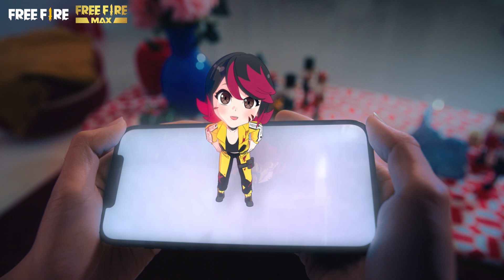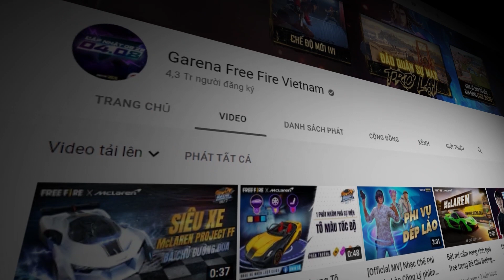“FOREVERMORE” Music Video (ft. WJMILD) | Garena Free Fire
Thưởng thức ngay siêu phẩm âm nhạc "Forevermore" với sự xuất hiện của Kelly, Hayato cùng những màn giao tranh cực cháy!
Còn chần chờ gì mà không vào Free Fire chiến thôi nào!